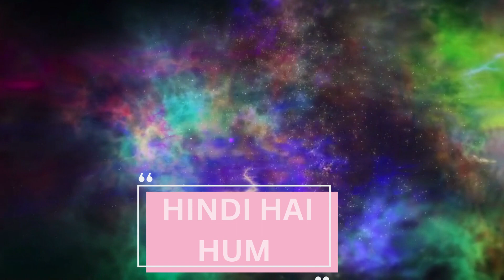15TH August HAPPY INDEPENDENCE DAY !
15TH August HAPPY INDEPENDENCE DAY !